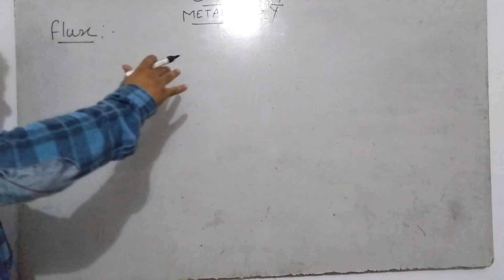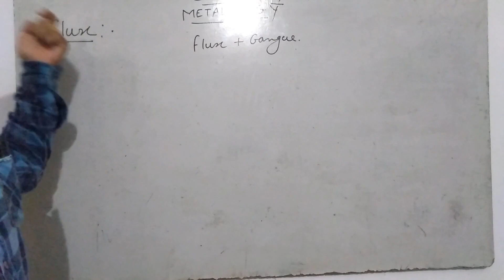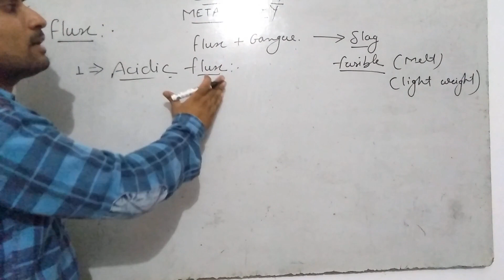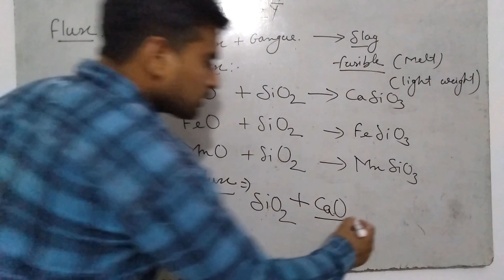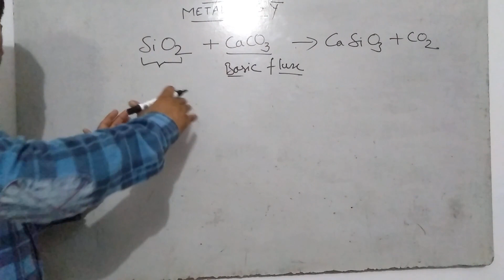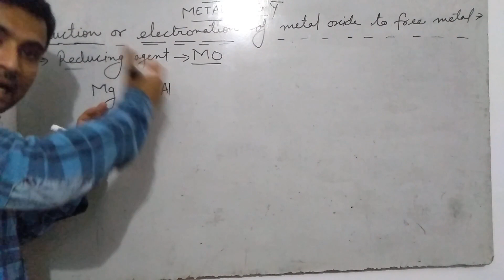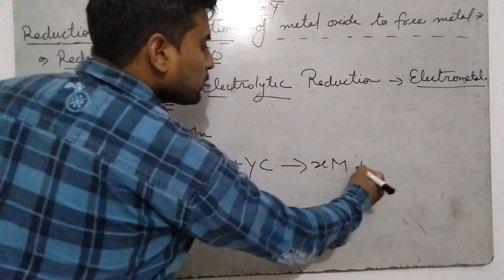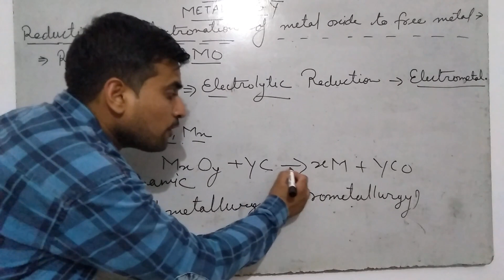Flux and slag formation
Why is thermodynamics useful for extraction of metal